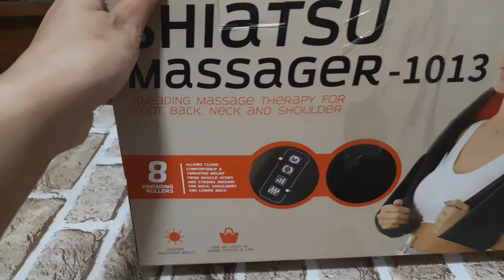Dr Physio Body Massager / Shiatsu Massager-1013 Review & Demo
AGARO 33158 Shiatsu Foot Massager Review | Best Foot massager in india 2022 पैर के दर्द से निजात

Hii Guys🙋
iss video me dr physio ke shiatsu massager ka review kiya hai jo ki neck,back,shoulder and foot pain ko dur krta hai.
its very easy to use.
it helps to release tension,stress and pain.
its helps to promote blood circulation
its a thermal protection device
its compact and portable design for use at home,office and car
heat therapy helps in effective pain relief
it is adviced to consult a doctor for pregnant women and patient with serious desease
do not spray and apply any oil before using it.
do not place near fire
do not using in humiod places such as bathrooms
do not clean switch with water
if you want to purchase follow this link

thanks😍
Email- (business and collab)